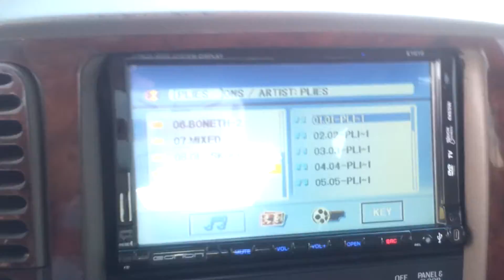BLUE LIGHT SUBWOOFER BOX PART 2